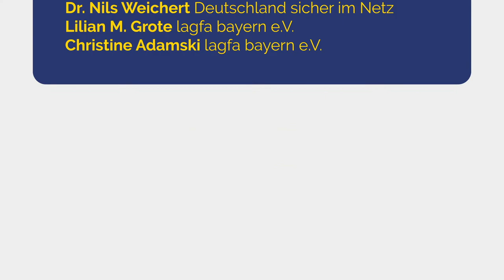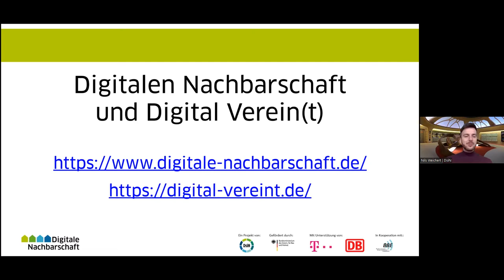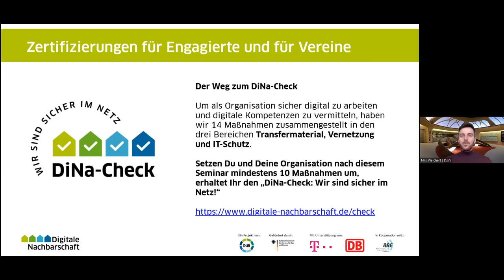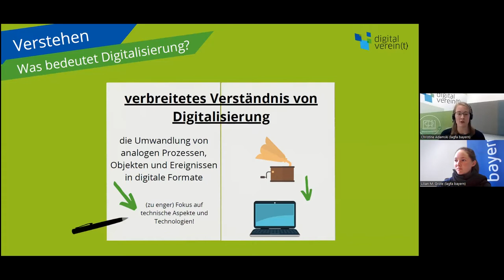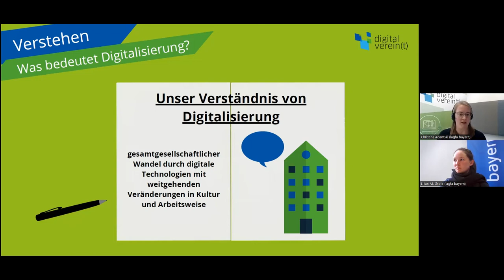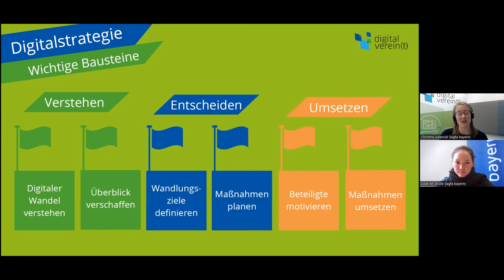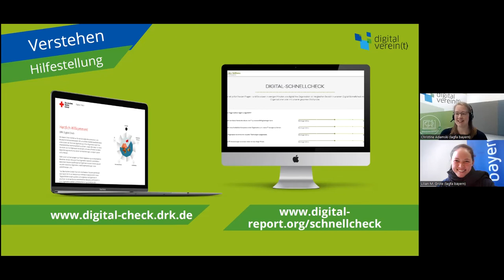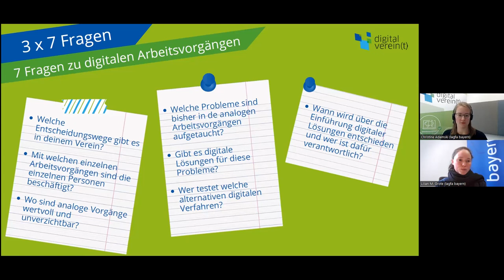dss2022 I Digitaler Wandel im Verein: Verstehen, entscheiden, umsetzen I Sessionreihe 3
Workshop mit Dr. Nils Weichert, Deutschland sicher im Netz, Lilian M. Grote, lagfa bayern e.V., Christine Adamski, lagfa bayern e.V.

Digitaler Wandel im Verein: Verstehen, entscheiden, umsetzen
Level: Anfänger:innen

Digitalisierung eröffnet zivilgesellschaftlichen Organisationen und Engagierten viele Chancen für wirkungsvolles Handeln. In dieser Session widmen wir uns der Frage, wie der digitale Wandel in zivilgesellschaftlichen Organisationen gelingen kann. Dabei liegt der Schlüssel zum Erfolg nicht nur in der Einführung von neuen Technologien. Es kommt vor allem auf eine gut durchdachte, strategische Organisationsentwicklung an.

Hier gibt es einen Leitfaden an die Hand, mit dem deine Organisation fit für die Digitalisierung wird.